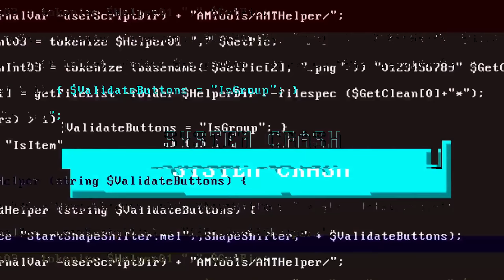CRAZY AND FUNNY RANKED FULL MATCH 😂💥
LAPTOP SPECS : PREDATOR HELIOS 300(2020VERSION)
EXTRA NORMAL MOUSE & INBUILT LAPTOP KEYBOARD(Not using gaming equipments)
Display size/resolution: 15.6-inch 1,920x1,080 144Hz
CPU : 2.6GHz Intel Core i7-9750H
Memory :16GB DDR4 SDRAM 2,667MHz
Graphics : 6GB Nvidia GeForce GTX 1660 Ti
Storage : 256GB NVMe PCIe SSD